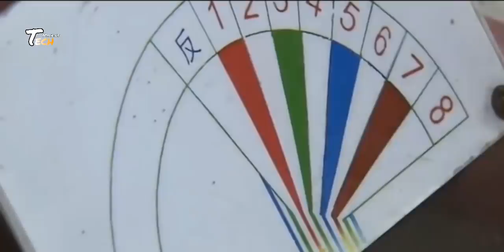How Kites Are Made In Factory | Kite Production | Kite Manufacturing | Kite Making Industry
How It's Made - Kites In Factories | Paper Kite Productions

×× Thanks to Watching [ Tech Machine ] ××